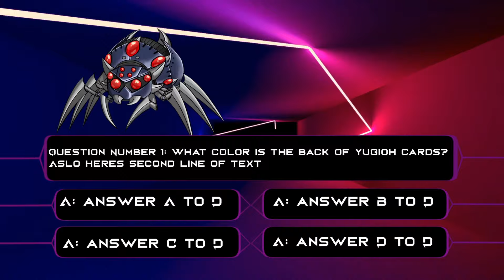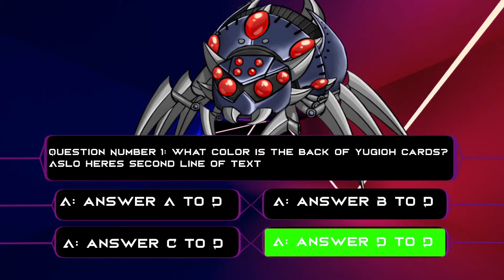Dueling Viewers with Gimmick Decks - TheDuelLogs [Archive]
00:00 - Springan Live Twin
0:21:56 - Bahalutiya Insects
1:00:56 - Virtual World
1:13:20 - Gamble Deck
1:24:50 - More Springan Live Twin